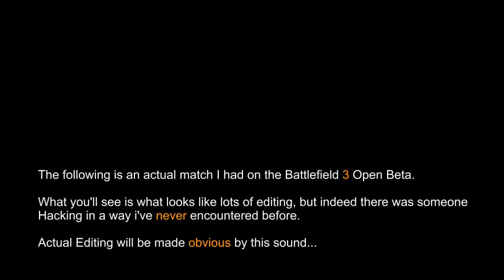Battlefield 3 Open Beta - got 99 problems and a glitch ain't one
THE RUSSIANS ARE COMING!

So I hop on a server like any other, only to find myself randomly teleported around the map. then I realized someone's doing a really fun hack where all players of the same team are warped together in random areas of the map. even going as far as bringing the enemy players together as well.

What transpired is something I didn't expect and I'll admit more fun than the actual game, and I wouldn't mind taking part in it again, much to the disapproval of the many haters wanting to play some boring military shooting thing.

How about you? have you encountered this hacking during your beta testing?